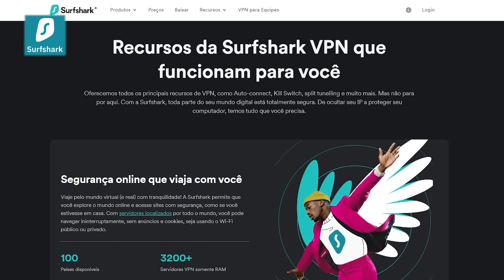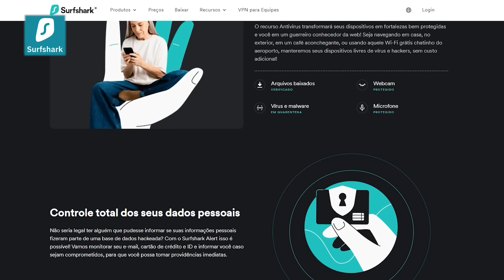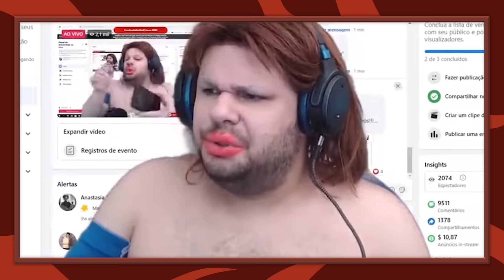Jogos subestimados que você precisa jogar | ROBOTOP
A Surfshark te ajuda a ter uma conexão segura, e ainda oferece serviços de VPN e muitos outras ferramentas.
São 3 tipo de planos, cada um do tamanho da sua necessidade de proteção!

Seja membro deste canal e ganhe benefícios:
Você sabia que existem muitos jogos que foram subestimados, e que hoje são aclamados pelos seus jogadores?

No ROBOTOP de hoje, Affonso Solano e Didi Braguinha batem um papo sobre os jogos que foram mal avaliados, ou que foram subestimados erroneamente pela maioria dos seus consumidores. Mas na realidade eles são sim bons jogos, e que merecem uma chance para serem devidamente utilizados e apreciados.

Então aperte o PLAY e conheça os jogos que sempre foram bons, mas que alguém disse pra você que eles não eram.

Deixe nos comentários, qual é o seu jogo favorito e que quase ninguém gosta?

Edição, Artes e Postagens: @mindbfilms